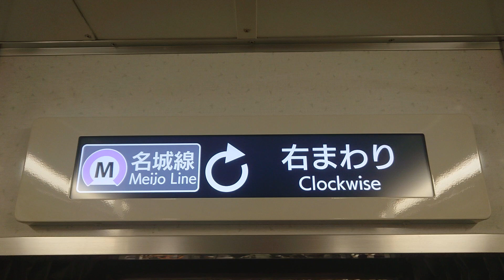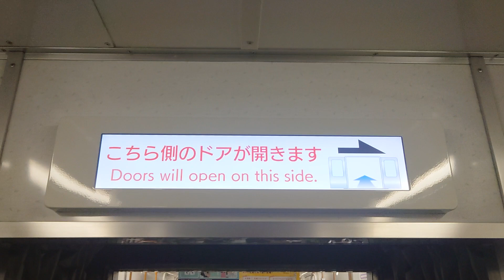名古屋市交通局名古屋市営地下鉄名城線２０００形パッとビジョンＬＣＤ次は平安通から大曽根まで日立製作所